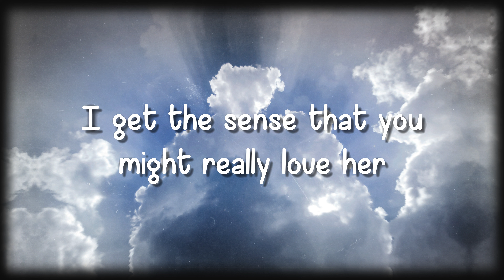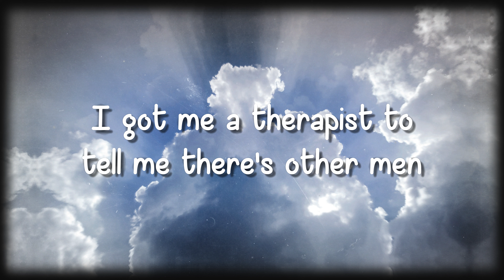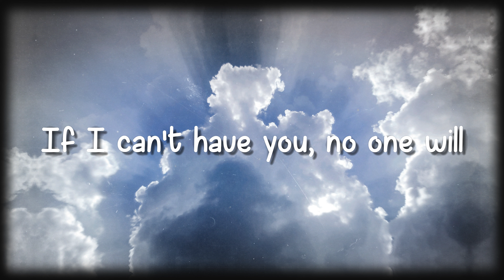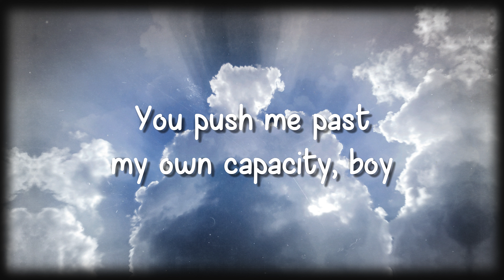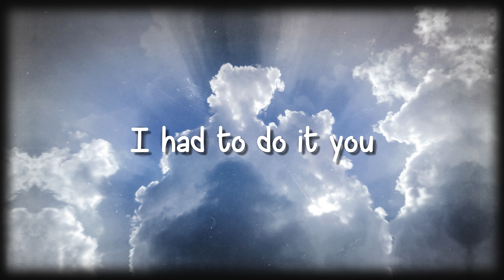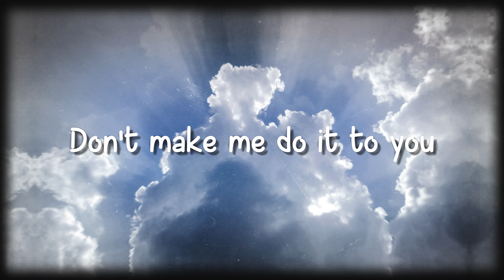Kill Bill - SZA{Letra}